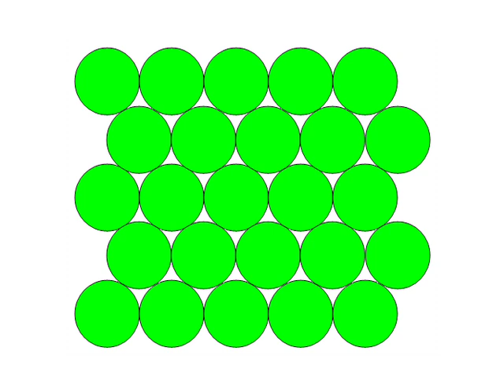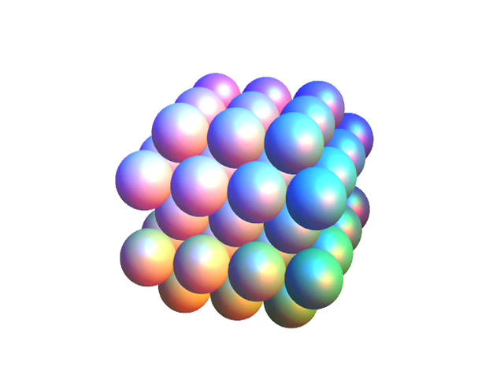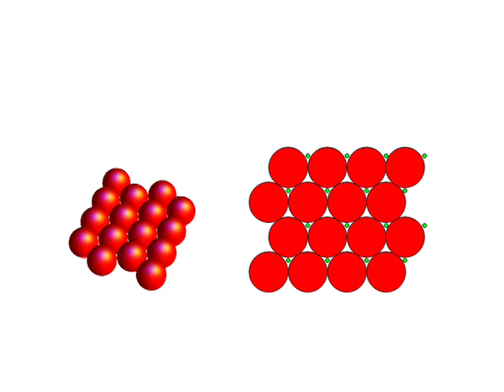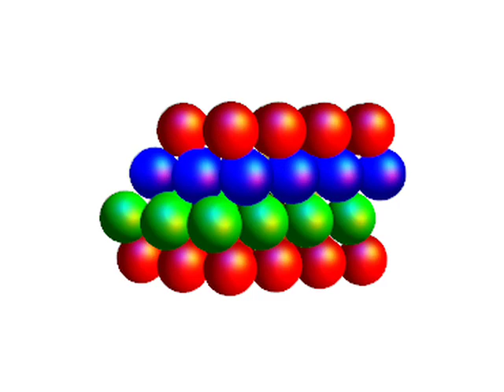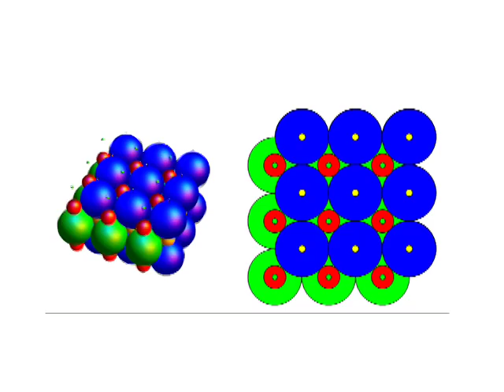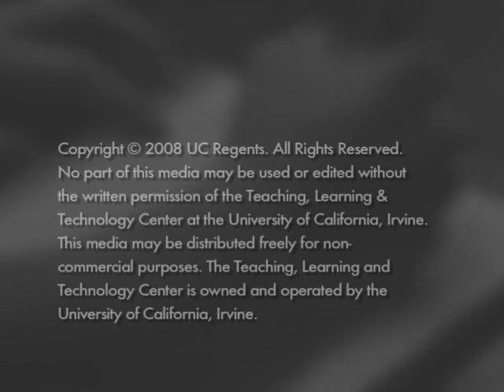Fall 2007 Student Chemistry Video - Crystalline Solids #3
A student video on Chemistry Laboratory Demonstrations produced by the UCI Teaching, Learning, and Technology Center.